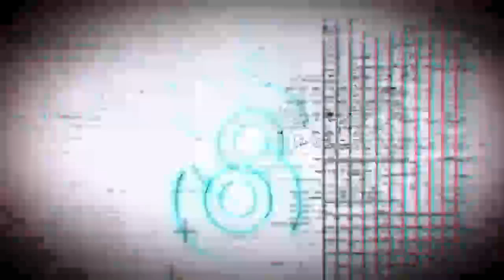Fluid Art Acrylic Painting Old Paints (Scorched planet) Stuart Wimbles Free Your Mind Art (2017)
Fluid art,  In today's fluid art acrylic painting from Free Your Mind Art (Scorched Planet) Fluid Acrylic Paints on a LP record Canvas.   again using the 2017 (old paints) of 6 months or longer.

Todays Colours and Brand:
Orange ( Poundland)
Signal Red (Artina)
Green (Brunel Franklin
Titanium White (Artina)
Yellow (Artina)
Black (Artina)

I used a ratio of 10g Paint, 4g Jacksons pouring Medium, 3g MPG, Water to consistency.

Tutorials of how I make my paintings.